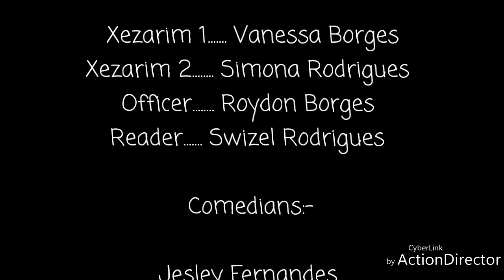Eke Maicho Mog